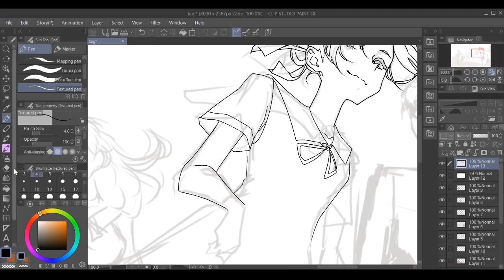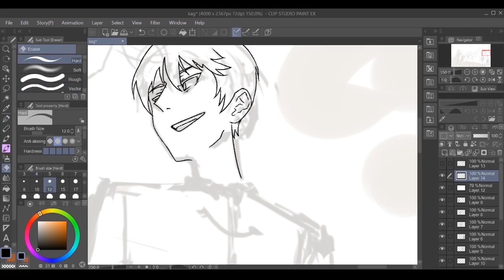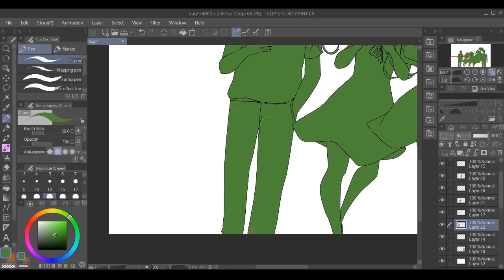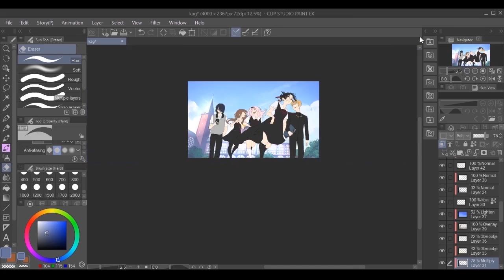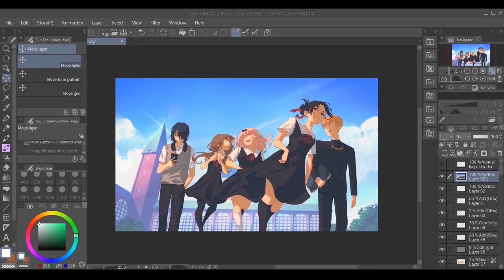1 multiply layer is enough for shading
and 1 layer is also enough for base colors

real time was approx 9 hours

for algorithm reasons this is fanart of the anime show Kaguya Sama Love is War starring Kaguya and Shirogane and Miko and Ishigami and Chika in honor of season 3 of love is war why yes indeed this is a speedpaint speedpainting and art and drawing and a timelapse